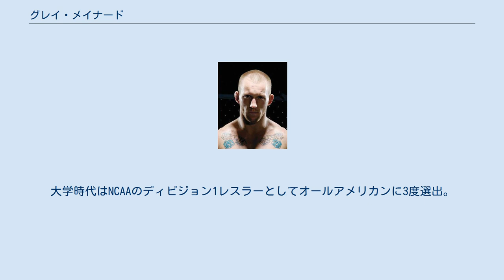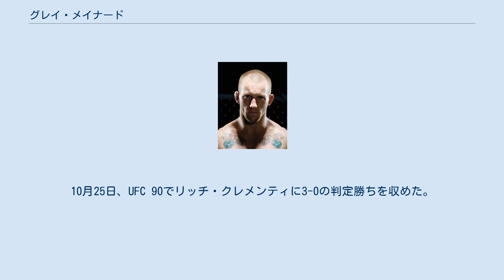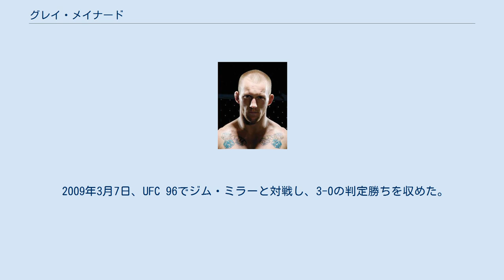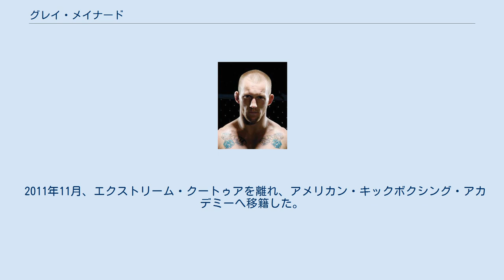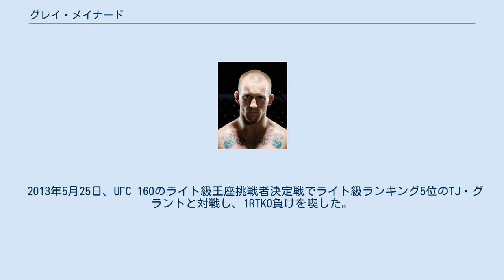グレイ・メイナード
グレイ・メイナード（Gray Maynard、1979年9月5日 - ）は、アメリカ合衆国の男性総合格闘家。
アリゾナ州フェニックス出身。
アメリカン・キックボクシング・アカデミー所属。
 3歳からレスリングを始め、セントエドワード高校時代は全米大会に優勝し、ミシガン州立大学に進学、一時期はラシャド・エヴァンスとルームメイトだった。
大学時代はNCAAのディビジョン1レスラーとしてオールアメリカンに3度選出。
その後アテネオリンピックを目指していたが、出場は叶わなかった。
その後、BJ・ペンにレスリングを指導したことがきっかけとなり、2006年にランディ・クートゥアの元で総合格闘技の練習を開始。
同年4月21日にTitle Fighting Championships 1で総合デビューを果たした。
 プロ格闘家となる前は不動産業者をやっていた。
 2007年にはUFCのリアリティ番組「The Ultimate Fighter」のシーズン5に参加し、BJ・ペン率いるチーム・ペンに所属。
エリミネイションバウトでは1回戦でウェイン・ウィームズ、2回戦でブランドン・メレンデスを破るも、準決勝でネイサン・ディアスにフロントチョークで敗れた。
6月23日のフィナーレではロバート・エマーソンと対戦し、エマーソンを投げた際に負傷させてタップさせたが、メイナードもマットに頭を打って気絶し、無効試合となった。
 2008年4月2日、UFC Fight Night: Florian vs. Lauzonでフランク・エドガーに3-0の判定勝ちを収めた。
10月25日、UFC 90でリッチ・クレメンティに3-0の判定勝ちを収めた。
 2009年3月7日、UFC 96でジム・ミラーと対戦し、3-0の判定勝ちを収めた。
9月16日、UFC Fight Night: Diaz vs. Guillardでロジャー・ウエルタと対戦し、2-1の判定勝ちを収めた。
 2010年1月11日、UFC Fight Night: Maynard vs. Diazのメインイベントでネイサン・ディアスと再戦し、2-1の判定勝ちでリベンジに成功した。
 2010年8月28日、UFC 118のライト級王座挑戦者決定戦でケニー・フロリアンと対戦し、テイクダウンとポジショニングで上回り、3-0の判定勝ち。
プロ公式戦無敗のままフランク・エドガーの持つライト級王座への挑戦権を獲得した。
 2011年1月1日、UFC 125の世界ライト級タイトルマッチで王者フランク・エドガーと2年9か月ぶりに再戦。
1Rにパンチでダウンを奪ったものの、1-1の判定ドローで王座獲得に失敗した。
 2011年10月8日、UFC 136の世界ライト級タイトルマッチで王者フランク・エドガーと三度目の対戦。
前回同様1R打撃で圧倒するものの、後半盛り返され4Rに右フックでダウンを奪われ追撃のパウンドでKO負けを喫し王座獲得に失敗した。
プロ13戦目で初黒星を喫した。
 2011年11月、エクストリーム・クートゥアを離れ、アメリカン・キックボクシング・アカデミーへ移籍した。
 2013年5月25日、UFC 160のライト級王座挑戦者決定戦でライト級ランキング5位のTJ・グラントと対戦し、1RTKO負けを喫した。
 2013年11月30日、The Ultimate Fighter 18 Finaleのメインイベントでライト級ランキング8位のネイト・ディアスと再戦し、1RTKO負け。
 2014年8月16日、UFC Fight Night: Bader vs. St. Preuxでロス・ピアソンと対戦し、2RTKO負け。
3連続のKO負けとなった。